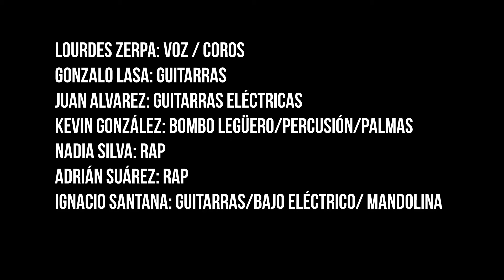Sueña ( homenaje a María Espinola) - Coro Departamental San José UTU - CETP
Sueña ( homenaje a María Espinola)
Letra Silvia Montelongo
Colaboración: alumnas y alumnos

Lourdes Zerpa: Voz/ coros
Juan Álvarez: Guitarras eléctricas
Gonzalo Lasa: Guitarras
Kevin González: Bombo legüero/ percusión/ palmas
Nadia Silvia: Rap
Adrian Suárez: Rap

Ignacio Santana: Guitarras/ Bajo eléctrico/ mandolina

SUEÑA

Para festejar este caminar
Auroras de esa centenaria realidad
Pionera en el hacer, mujer que supo luchar

Y de ese valor educa sin mirar
 Los prejuicios que delatan esta sociedad
Anhelo del ayer, logrando empoderar

Sueña deja que cante, esa mi escuela mi hogar
Con esa lucha para la equidad, Espínola brillará
Sueña y que cante San José festejará
Defender los sueños y la libertad
 Incluir y formar

Las generaciones que viste pasar
Los maragatos vuelos viste despegar
Aprender y crecer, a construir realidades

Estribillo

La visión apasionada de mujer empoderada que
A otras dio esperanzas con visión y sin derrotas
Permanece la esencia, perseveran las formas

Celebrando el nacimiento, seguir formando cimientos
De valores y amistad, con respeto y voluntad
 Priorizando la igualdad con total integridad

Inclusión del vulnerable, percepción inquebrantable
Ilusión que no se altera, derribando las barreras
Con amor y sin prejuicios, de una sociedad con vicios

Sueña y que cante (Soñá y canta la lucha)
Casa que me abrace (de esta realidad injusta)
Sueña y que cante (educar la actualidad)
Casa que me abrace (Para no discriminar)